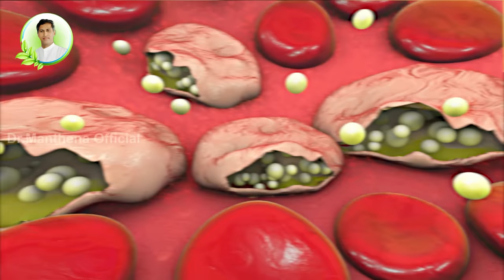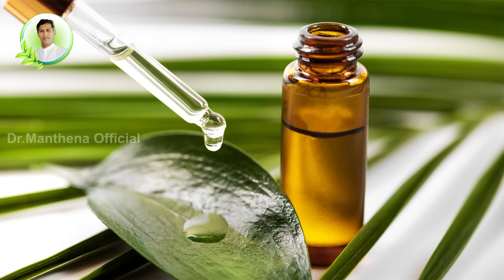How to Prevent Mosquitoes in Home | Natural Mosquito Repellent | Manthena Health Tip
how to kill mosquitoes naturally,kill mosquitoes,mosquito repellent,mosquito killer,mosquitoes,mosquito,mosquitoes natural repellent,keep mosquitoes away,how to kill mosquitoes in home,get rid of mosquitoes,lemon grass oil,how to make lemon grass oil,lemongrass,eucalyptus oil,